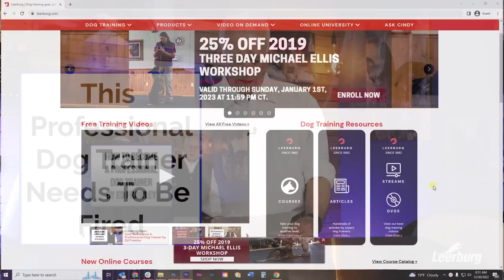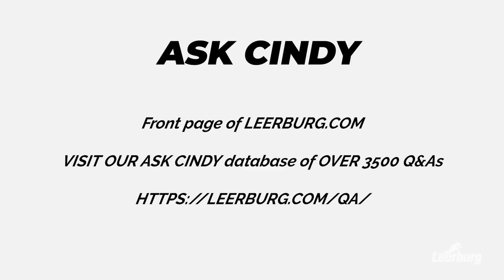This Professional Dog Trainer Needs To Be Fired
In this video, Ed Frawley shares a question from the Ask Cindy database. Today's question is about the concerning behavior of a professional dog trainer that was hired to work with a young GSD. Ed gives his feedback and opinion on the situation.

Remote Collar Training For the Pet Owner by Ed Frawley - Online Course